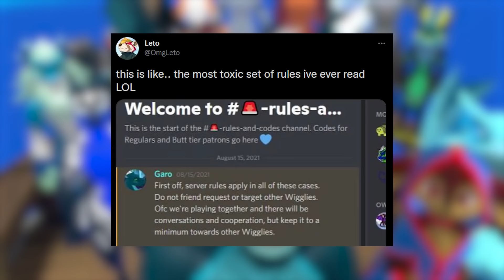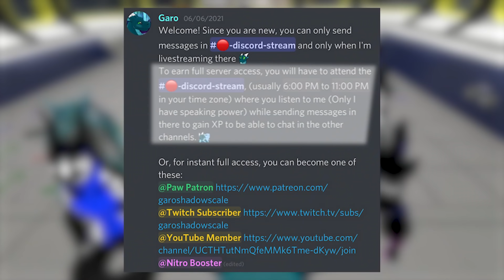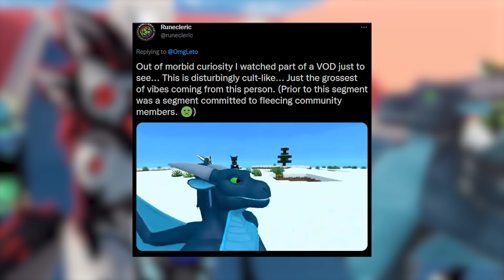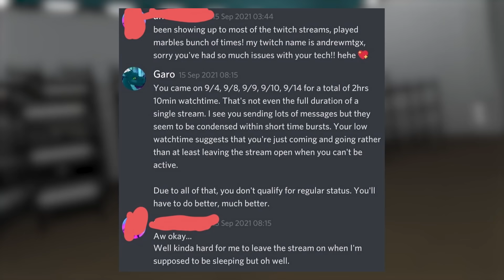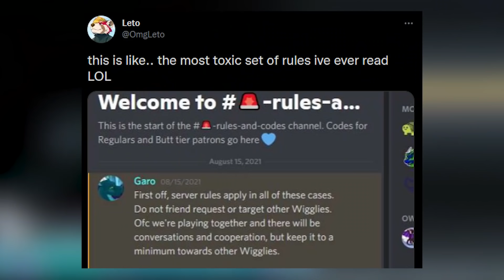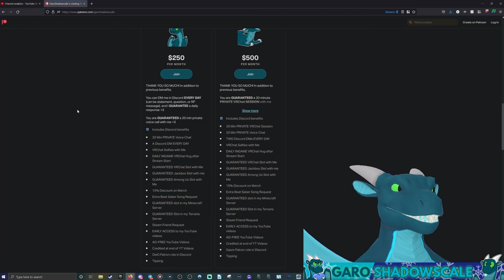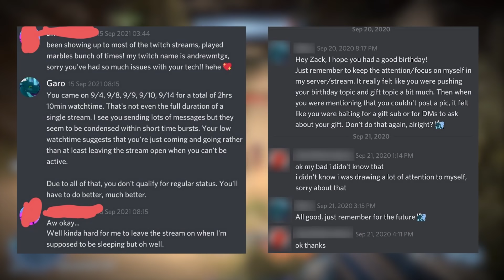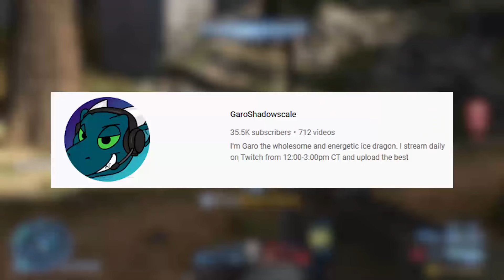GaroShadowscale: Narcissism and Greediness Personified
GaroShadowscale is a furry VRtuber, Vtuber, whatever you call them, who has found themselves in a bit of controversy beyond the furry fandom. Twitter led me to a giant thread on GarosShadowscale, and it was one of the worst cases of ego I have seen in a good while on the internet. GaroShadowscale was basically exposed in that thread, so today we will be going over just how bad this guy is, all while making fun of him along the way like we usually do. Sit back and have a good time!

00:00 – Intro
00:38 – The Drama First Drops
04:17 – Greediness At Its Finest
07:28 – Leaked DMs
10:02 – Garo’s Official Response
17:11 – Final Thoughts & Outro